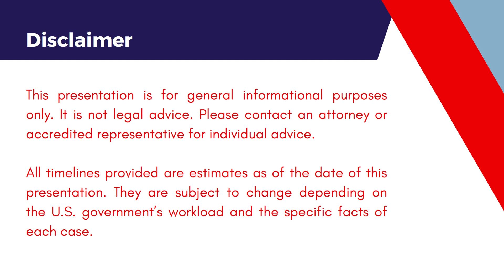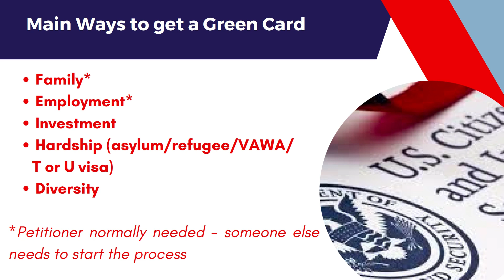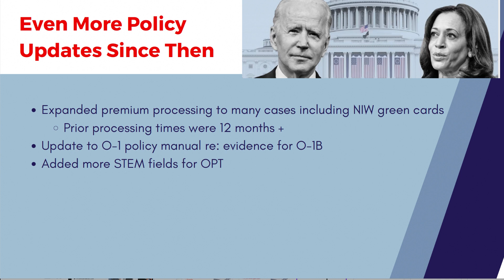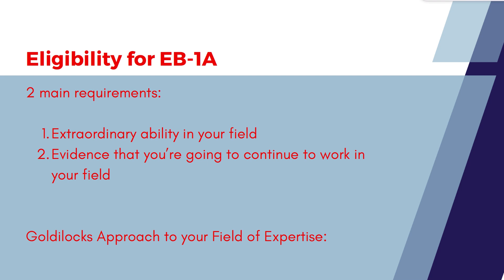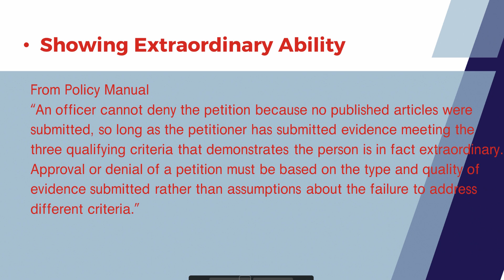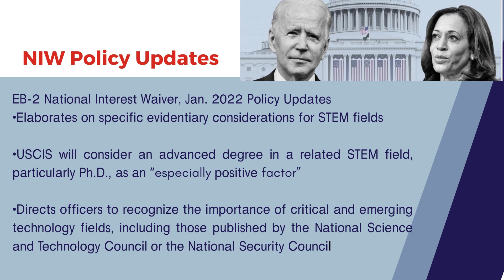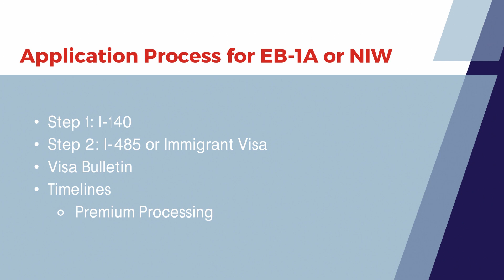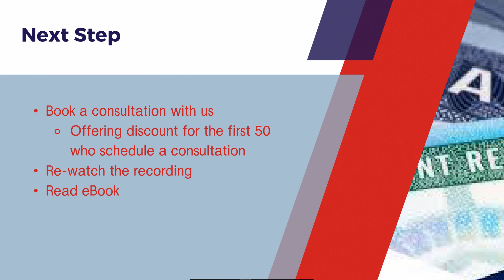Self-Petition/Sponsor Yourself for a Green Card Through the EB-1A or National Interest Waiver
Fiona McEntee and McEntee Law Group present our in-depth webinar designed to guide you through the complexities of self sponsoring for a green card through two options- the National Interest Waiver, and the EB-1A visa.

In this interactive session, immigration attorney Fiona McEntee demystifies the EB-1A and National Interest Waiver process, offering detailed insights into eligibility requirements, the application process, and strategies to improve your chances of approval. She provides clear, step-by-step guidance, equipping you with the knowledge to navigate this pathway with confidence.

Participants also engaged in a live Q&A session, but please keep in mind that we can only give general advice and anything specific to your unique case will likely need a consultation.